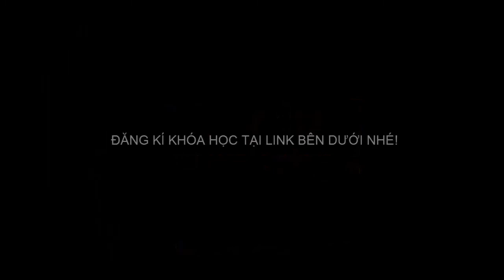[HOW TO DRAW] Landscape 2: Mysterious forest - Diễn họa màu nước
* Video quá trình hoàn thành 1 bài vẽ phong cảnh màu nước.
* Chất liệu:
+ Giấy Canson 300g/m2 (A4)
+ Màu Leningrad (24 màu)
+ Cọ Trung Quốc

* Sản phẩm học viên:
* Theo dõi Artconnect Studio Channel để cập nhật những video mới nhất và hấp dẫn nhất liên quan đến Diễn họa nhé!